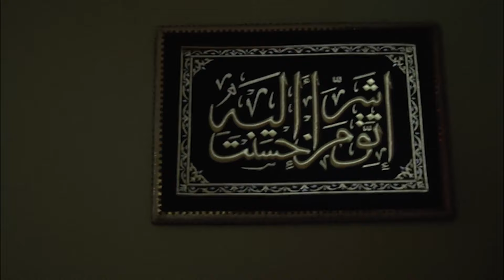مسلسل ضرب نار | بطولة احمد العوضي - ياسمين عبد العزيز | الحلقة 24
للاشتراك في القناة اضغط على الرابط التالي 👇
بعد أن يسافر جابر من الصعيد إلى القاهرة بسبب الثأر، يلقيه القدر في طريق مهرة، السيدة المكافحة التي تربي شقيقيها، وتنشأ بينهما قصة حب يتحديان بها ظروفهما الصعبة.
بطولة: احمد العوضي - ياسمين عبد العزيز - ماجد المصري - سهير المرشدي - انتصار - احمد غزي - مها نصار - ضياء عبد الخالق - احمد غزي - تامر نبيل - هدى الاتربي - زينة منصور - نهى صالح